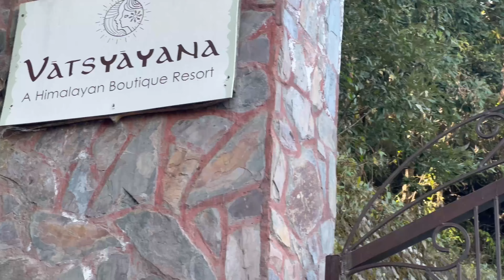A visit to VATSYAYANA RESORT